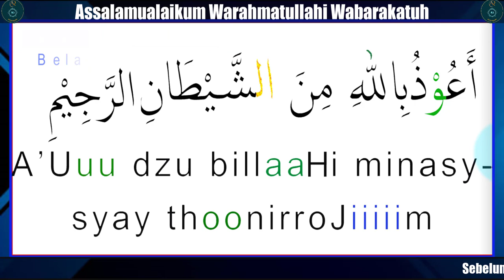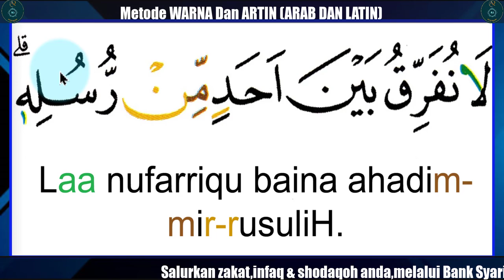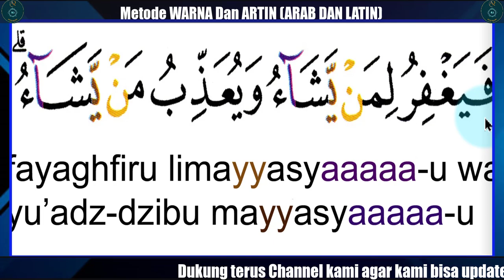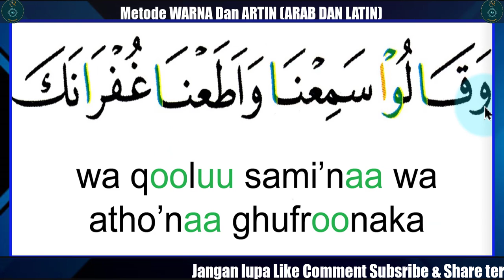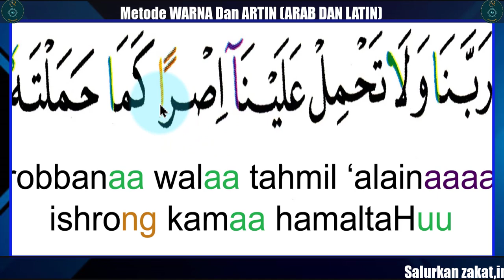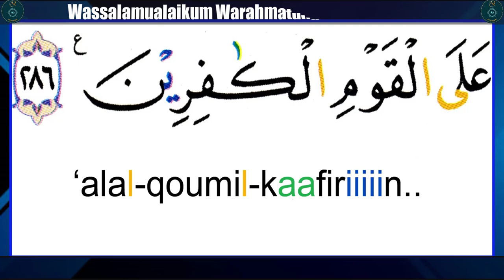DIBACA LATIN - SURAT AL-BAQOROH AYAT TERAKHIR- BAGUS UNTUK BACAAN SHOLAT & DO'A- BELAJAR PAKAI LATIN